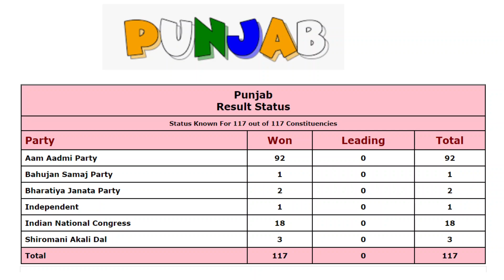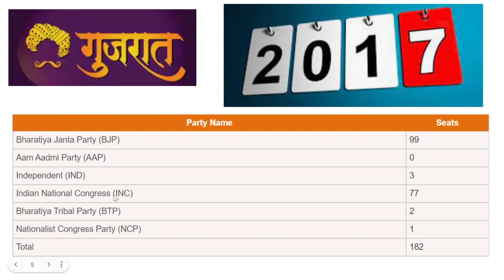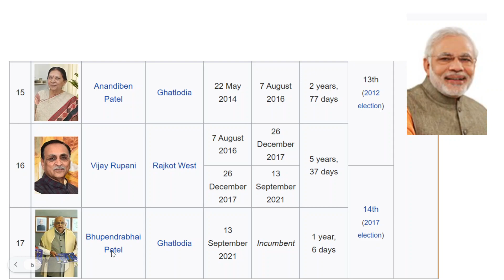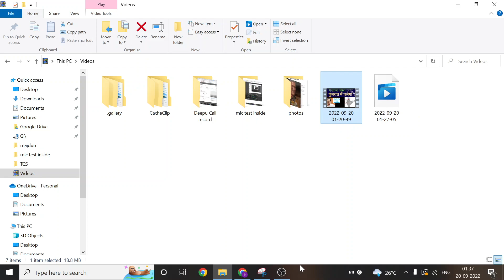क्या केजरीवाल गुजरात जीत पाएंगे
gujrat election 2022,
arvind kejriwal in gujrat,
arvind kejriwal ke wade gujrat,
gujrat election news,